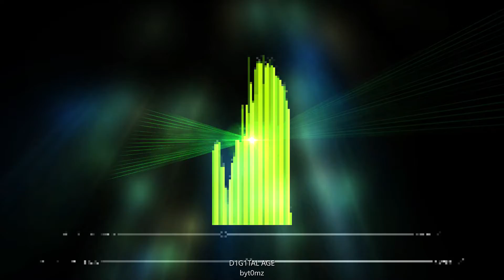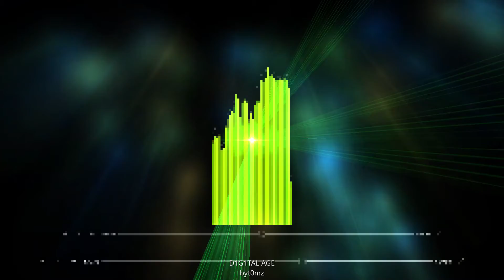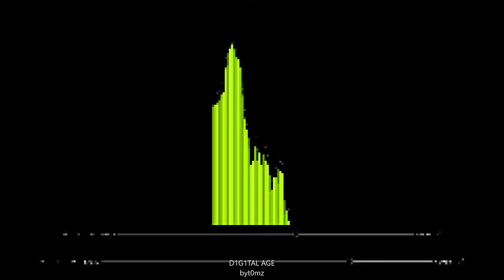D1G1TAL AGE byt0mz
byt0mz